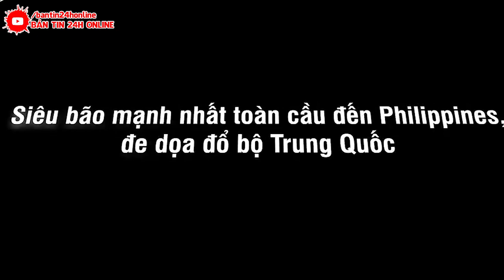TIN BÃO MỚI NHẤT 2/7 - SIÊU BÃO TĂNG CẤP 17. BĐ ĐÓN BÃO TO MƯA LỚN CẢ NƯỚC TRUNG BỘ NGUY NGẬP